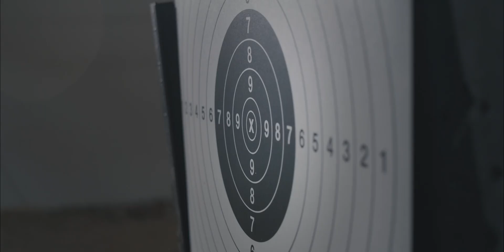The Demarest Clinic: Regenerative Medicine for Everyone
We live in fascinating times. The exponential rate of change in the evolution of regenerative medicine assures longer life expectancies. At the same time, advances in science and technology support new procedures that can keep us looking younger and more vital than even the most genetically gifted. We are specialists in regenerative medicine and work hard to introduce a spectrum of treatment protocols that can turn back the clock on age-related illnesses and injuries.

At the Demarest Clinic, we turn the clock back on aging with our vast array of treatments in our state-of-the-art clinic.  Check us out today and chat with one of our treatment specialists to create a personalized plan just for you.